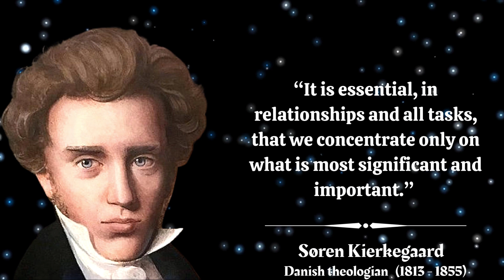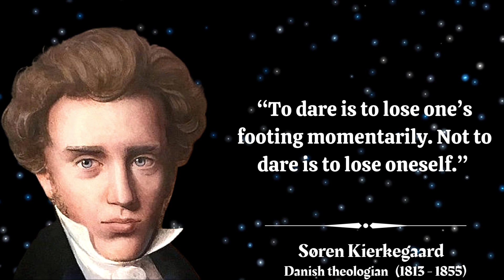Soren Kierkegaard Quotes | Motivational Quotes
Søren Aabye Kierkegaard was a Danish theologian, philosopher, poet, social critic, and religious author who is widely considered to be the first existentialist philosopher.